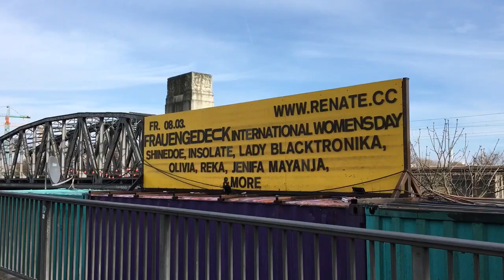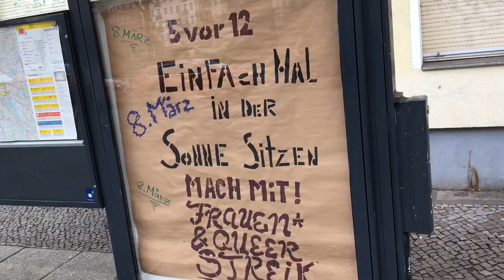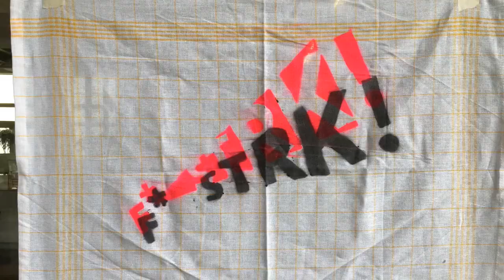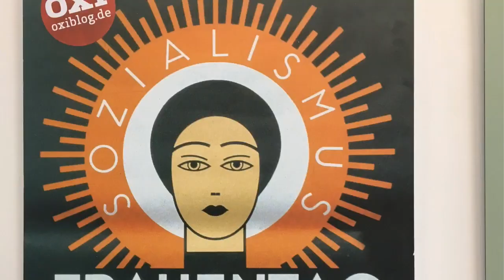Women's Day is celebrated as a public holiday for the first time in Berlin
On March 8th, 2019, International Women's Day was celebrated for the first time as a bank holiday in Berlin. Not every women in the capital city was celebrating the move. We spoke to locals about what the holiday means to them, and if and how they will be honouring the day.